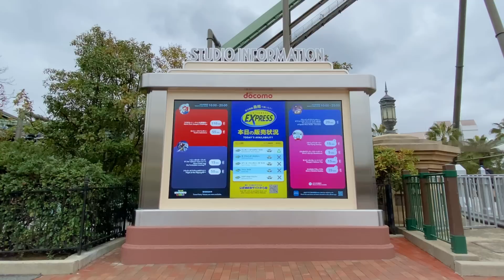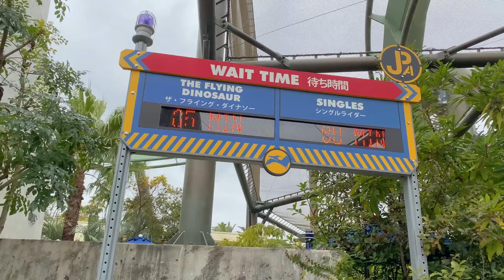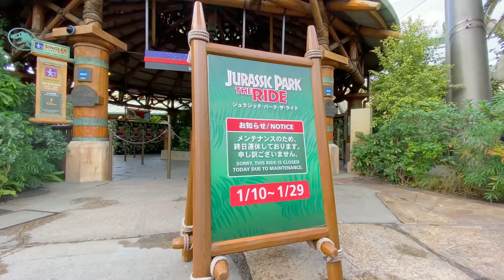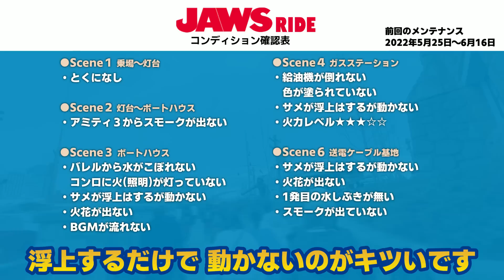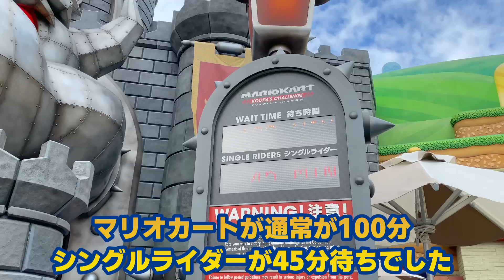【USJパーク情報】閑散期の1月！ 全体的にガラガラも、ニンテンドーエリアは混雑！？ / 2023年1月15日(日)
1月と言えばみんな大好き閑散期！

比較的 古参のアトラクションは乗り放題！？
でもスーパー・ニンテンドー・ワールドだけは混み気味のようです

USJ大好き「つむぎむ」が、USJの情報をお届けします！